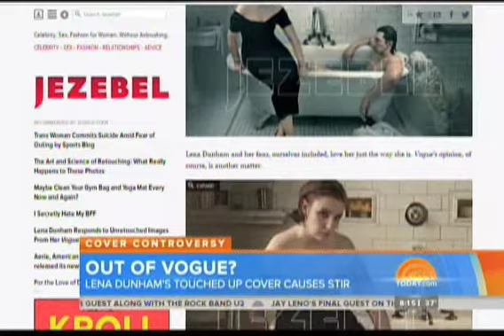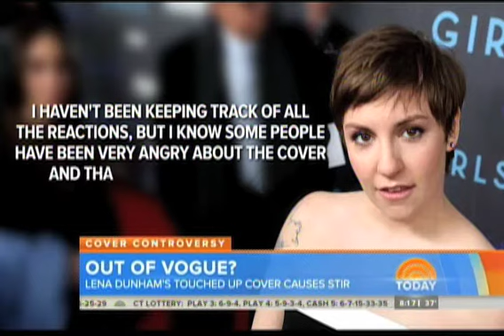Today Show - January 20, 2014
Steve Adubato on NBC's Today on January 20, 2014. He discusses a recent Vogue Magazine Cover.